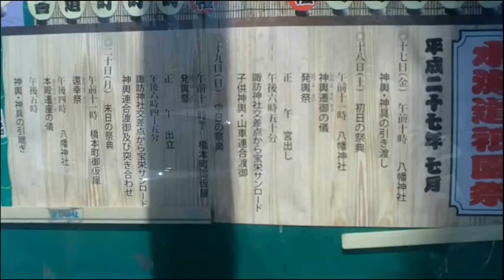水海道祇園まつり2015年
７月１８日から３日間、水海道祇園祭りがおこなわれました。今回、２日めのイベントを見にいきました。